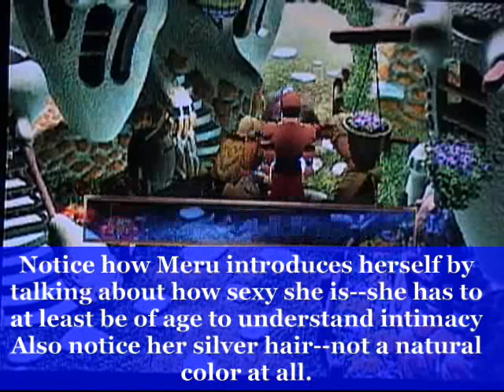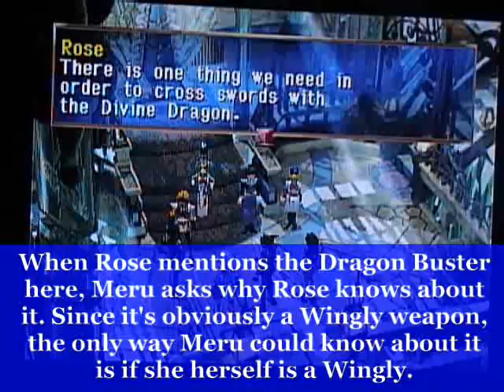Let's Play The Legend of Dragoon #40: Hair Color Spoiler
Honestly, guys, it's not hard to see this one coming.

This game is now available for download on PSN. At $6, I highly recommend you download it and play along.